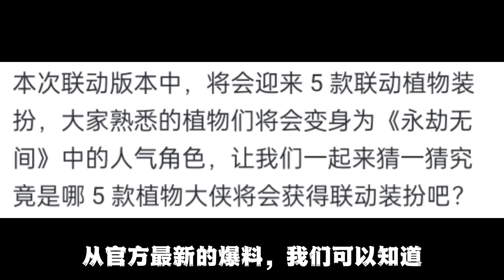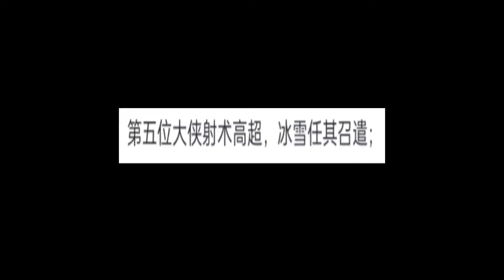植2与永劫无间联动的5款植物装扮预测#植物大战僵尸2